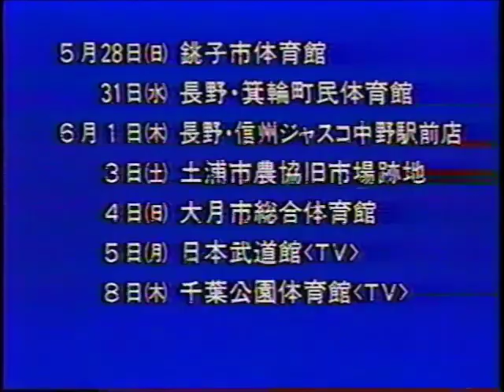All Japan TV (April 23rd, 1989)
(Taped at Korakuen Hall in Tokyo on April 16th)
1) Shinichi Nakano vs Masa Fuchi (All Japan Jr. Heavyweight title)
2) Jumbo Tsuruta vs Stan Hansen (PWF Heavyweight title/NWA International /NWA UN title unification match